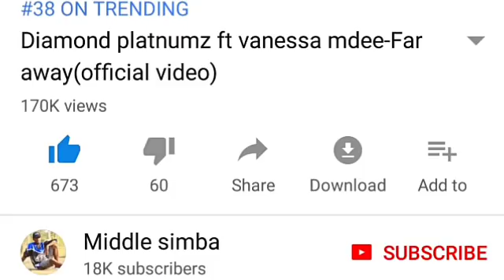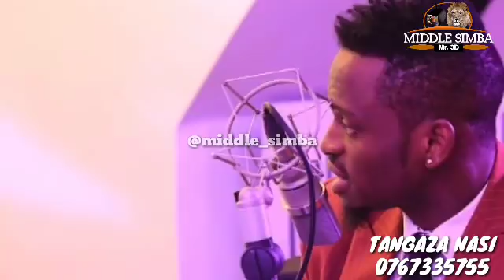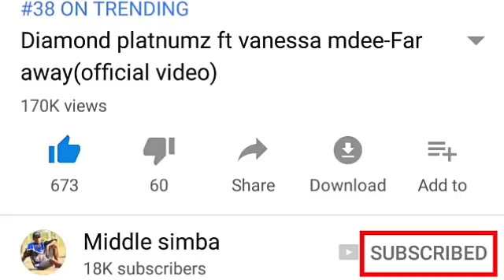DIAMOND:NITAMUOA WEMA,ZARI NA HAMISA DINI INANIRUHUSU.